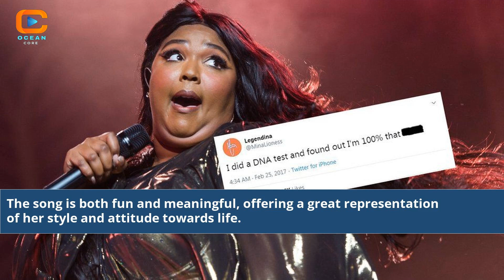Lizzo Truth Hurts Unveiling the Raw Emotions Behind the Anthem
2019 bet awards lizzo truth hurts